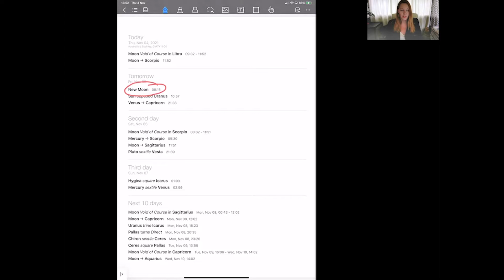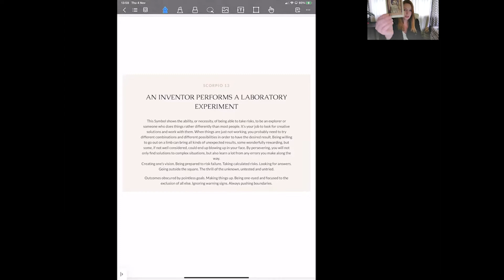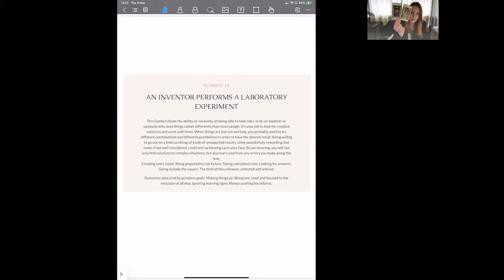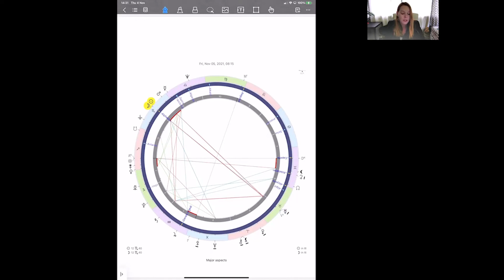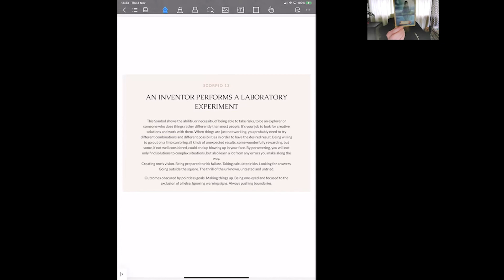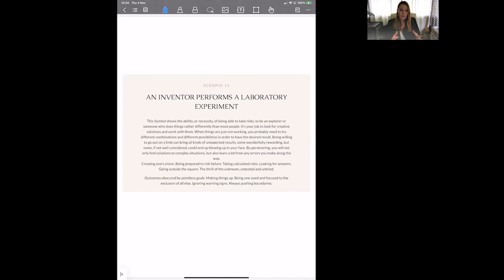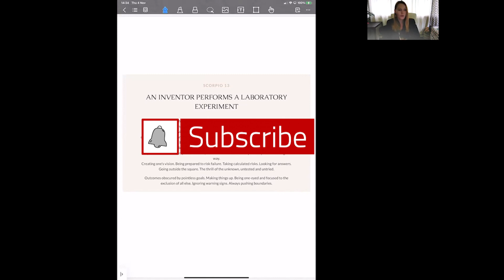Scorpio New moon Nov 2021- What do you want to explore? (together)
New Moon in Scorpio Nov 4-5 2021
Sun Moon conjunct Alphecca fixed star in Scorpio opposite Uranus in Taurus
Mars and Mercury in Scorpio

Painting: ‘Pleasure garden with a maze’ Lodewijk Toeput